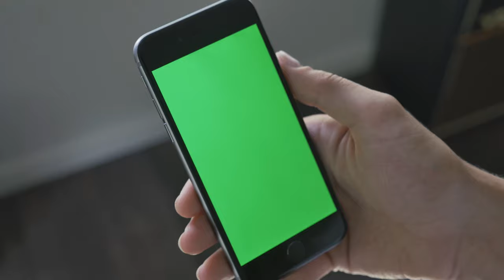Smartphone Scrolling Chroma Key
Female hand scrolls up and down on a smartphone. Made from Chroma Key. Replace with your own content. Footage in 4k.